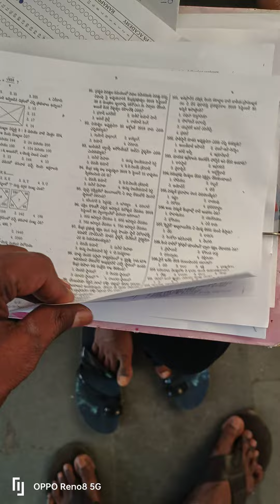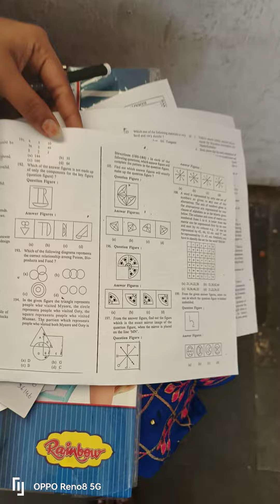DAO exam & tslprb & tspsc & ramappa Academy Sunday grand test